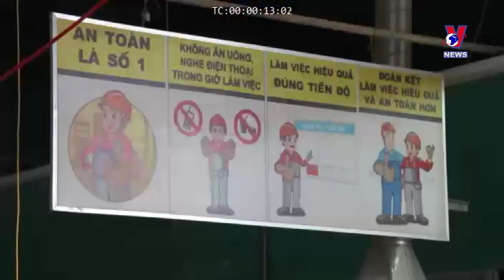China accelerates investment in Vietnam